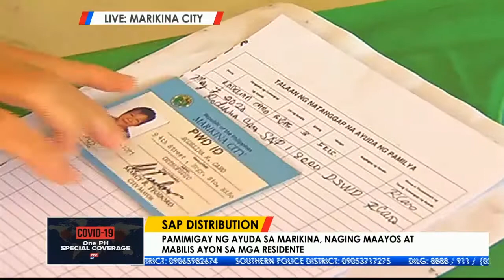Marikina residents laud prompt distribution of gov't cash aid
Preparations made prior to the distribution of the social amelioration program has made it more organized and faster for Marikina residents to receive their cash aid, Mayor Marcy Teodoro says.